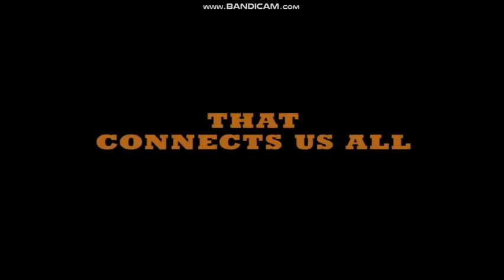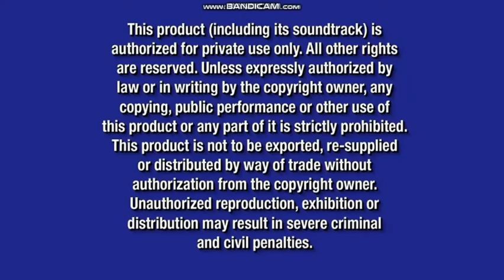Opening to All-Stars (Robots) 2005 DVD